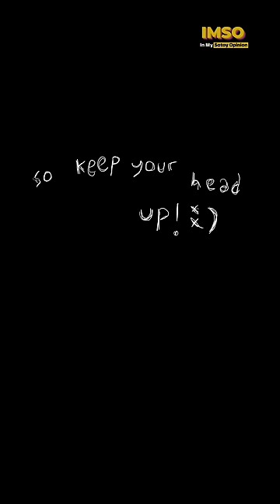Lo Enggak Harus Buktiin Apa-Apa, kok | In My Sotoy Opinion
Capek enggak, sih, kalau semuanya, tuh, harus dapat validasi dari orang lain? Kamu enggak harus ngebuktiin apa-apa, kok, ke orang yang bahkan enggak peduli sama kamu. Ketika kamu udah mulai cuek dengan omongan mereka, itu adalah sesuatu yang perlu kamu rayakan.

Be proud of yourself for how hard you’re trying.

(Narasi)